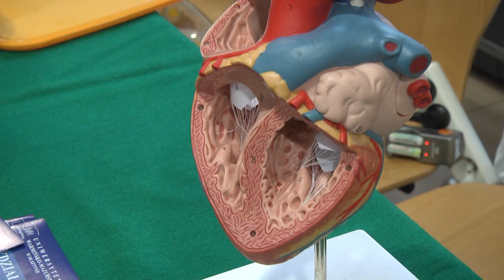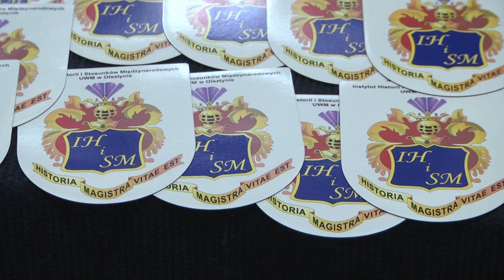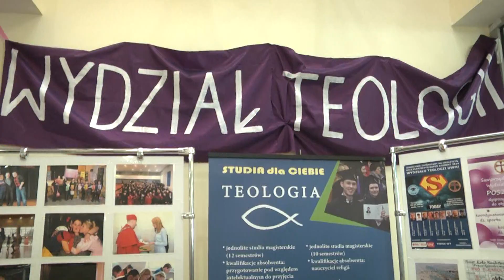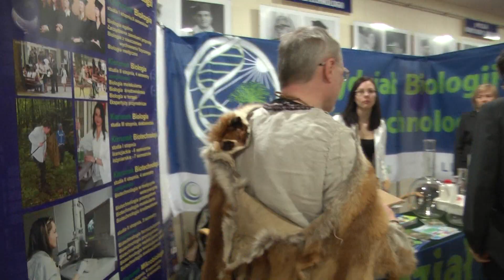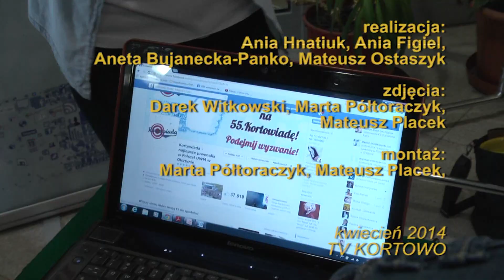Dzień otwartych drzwi na UWM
W tym roku Dzień otwarty na UWM odbył się 3 kwietnia w budynku Wydziału Humanistycznego. Według szacunków Biura ds. studenckich, głównego organizatora Dnia, wzięło w nim udział ok. 8 tys. osób.